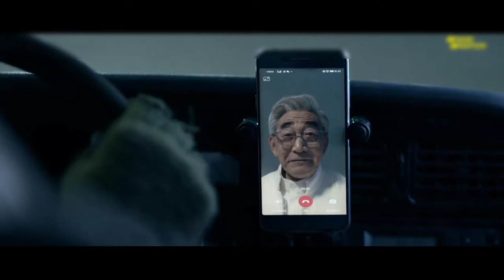The War of Werewolf Film Explained in Hindi || Movie explained in Hindi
The War Of Werewolf Movie explained in Hindi

Type

：Mystery ，Action ，Sci-fi

Region

：China's mainland

Dub

：Mandarin

Description

：An ordinary man, named Lang Jun, who is injuried by accident during his delivery job, becomes a guinea pig of the dark power, Sanyulian and also has the power of transforming into a werewolf. While running from Sanyulian, Lang Jun finds out the truth of his father's death... To protect his love and overturn the dark power, the werewolf Lang Jun treads on his road of resistance